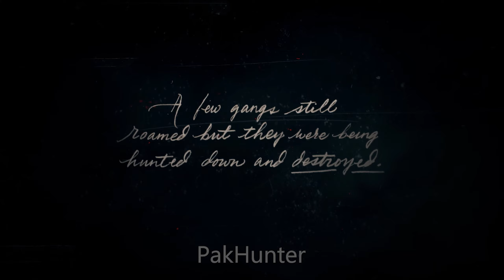Red Dead Redemption 2 Gameplay Walkthrough Part 1 - PakistaniPlays!